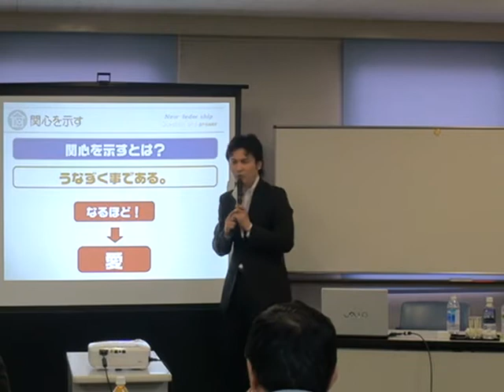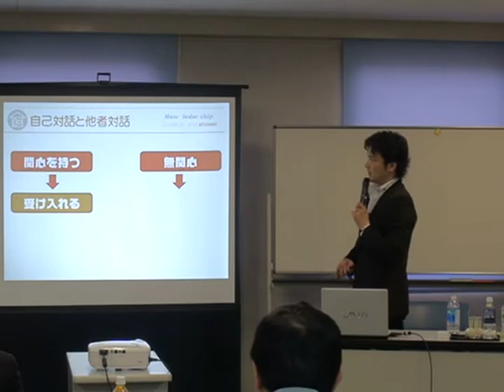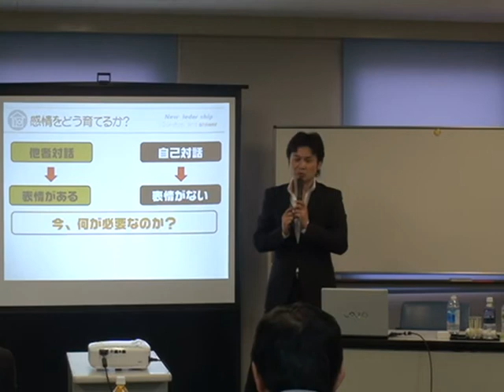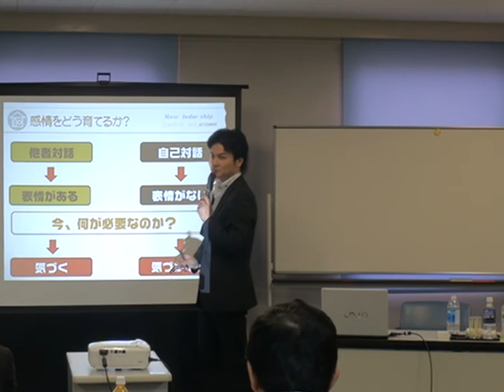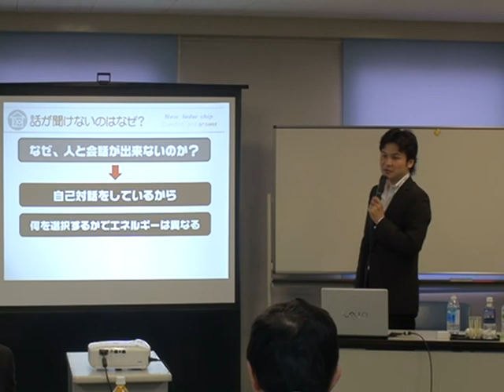ニューリーダーシップ⑫ リーダー論 新しいリーダーとは？講師 小坂達也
講師 小坂達也 ２０１２年地球が滅びる→実は思考の崩壊であった。日食に隠された時代の変革の事実。思考と産業は直結するその訳は？